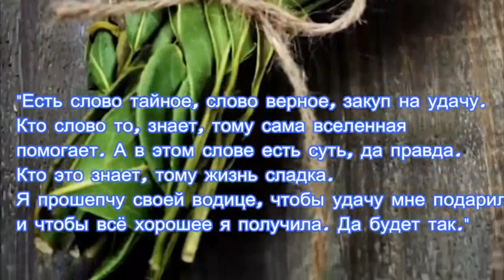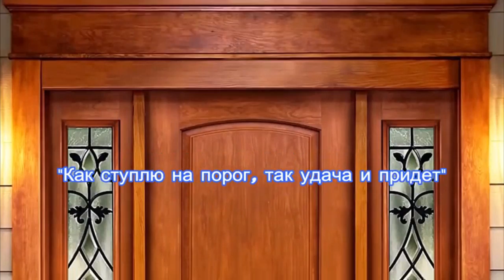Поломайте Лавровый Лист, для удачи и достатка